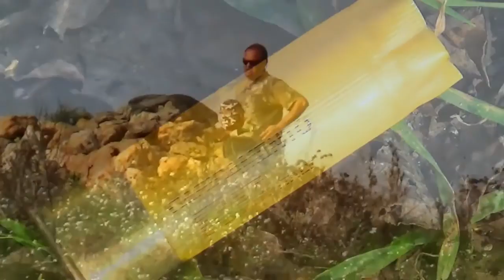Con la Pro Loco di Mineo, gita alle antichità nelle campagne di Militello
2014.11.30 - Le passeggiate domenicali con il gruppo “Trazzeri trazzeri” e la Pro Loco di Mineo portano in luoghi che fanno pensare a una Sicilia senza tempo. I popoli più antichi ci danno appuntamento qui, con gli ultimi pastori che hanno abitato le stesse grotte e capanne. Il millennio si condensa in un punto, raggiunge una dimensione sospesa che a tutto somiglia tranne che al presente, dal quale arriviamo come visitatori estranei.
Schivando le allegre fucilate di quanti si dilettano in rumorosi passatempi, riusciamo a trovare un utilissimo riparo. È una struttura che, agli albori dell’arma da fuoco, venne appositamente costruita per affrontare situazioni difficili. Prima un esercito, poi un altro: cinquecento anni fa l’Italia, frammentata in tanti bellicosi regni, passava di mano in mano. I regnanti di Francia e Spagna miravano a estendere i rispettivi imperi nel continente europeo e l’Isola di Sicilia aveva molte attrattive, forse anche più di ora. Una via interna per raggiungere e conquistare Catania passava da queste campagne, nel territorio di Militello, contrada “Dosso Frangello”. Per la Sicilia fu l’ultima guerra degna di nota, passeranno secoli prima di arrivare all’impresa dei Mille guidati da Garibaldi e allo sbarco delle forze Alleate. A testimoniare quella fase dell’antagonismo franco-spagnolo rimangono ben conservati camminamenti, postazioni, torrette di avvistamento che quasi nessuno conosce. La meriterebbero, un po’ di attenzione, sono reperti unici nel loro genere, non ce né di simili in tutta la regione. Finora le cose sono andate diversamente: nonostante già siano stati fotografati, descritti e pubblicati più volte, nulla disturba l’indifferenza di Comuni e Soprintendenze ai beni culturali, che hanno sempre ben altro da fare invece di impegnarsi nella tutela dei siti, lasciati al loro destino di incuria che nessuno conosce.
A non molta distanza si raggiunge un altra zona pianeggiante, soprelevata rispetto alla Piana di Catania e perciò panoramica. Secoli prima dei greci, già in epoca preistorica, qui si viveva in piccole tribù e i morti venivano portati in tombe rupestri, scavate nell’arenaria con decorazioni sulla facciata in forma di architetture civili o religiose: case e templi.
Anche gli appassionati di geologia troveranno in questi luoghi tante caratteristiche degne di nota. Rocce e montagne raccontano avvenimenti ancora più remoti, di quando c’era il mare e, prima ancora, eruzioni vulcaniche oggi riconoscibili in strati di basalto scuro con particolare forma a colonne esagonali.
Se in Sicilia la primavera arriva a dicembre, è davvero un peccato non venirgli incontro con delle belle gite alla scoperta dell’esotico che ci è vicino. Turismo a basso costo, di natura e cultura, camminando insieme “Trazzeri trazzeri”.